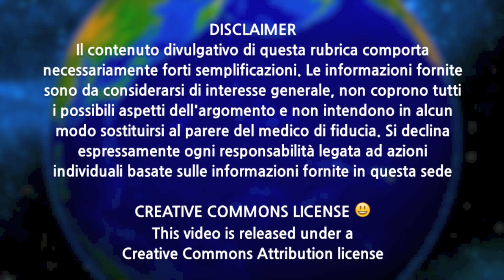Carnitina per lo sport?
Qualche considerazione sull'utilizzo di supplementi di carnitina per gli sportivi. Visita il nostro sito